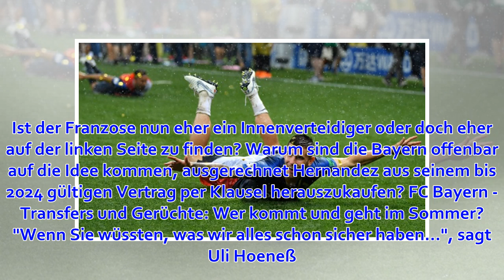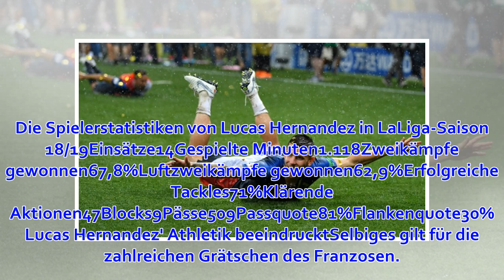Lucas Hernandez wechselt zum FC Bayern München: Stärken und Schwächen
Lucas Hernandez wechselt von Atletico Madrid zum FC Bayern München. Der Verteidiger ist flexibel einsetzbar, trägt die Handschrift von Diego Simeone, hat aber auch Schwächen. Der FC Bayern München hat Lucas Hernandez von Atletico Madrid verpflichtet. Der 2...